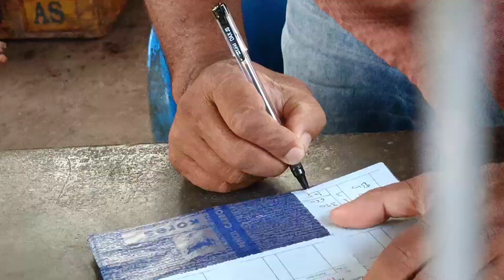ഒരു പോത്തിന്റെ വാരിയെല്ല് വെട്ടി കപ്പകൊണ്ട് മൂടി|tasty food|എല്ലും കപ്പയും |Sunday ഉഷാറാല്ലെ✌️